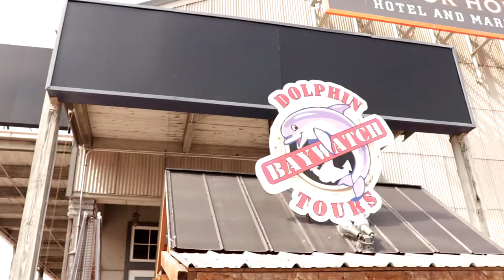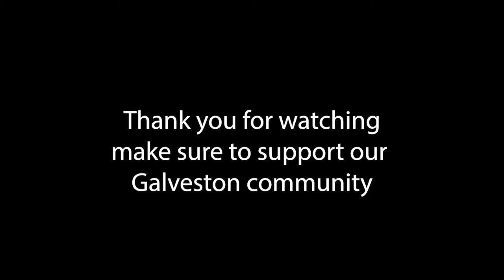I WENT ON A DOLPHIN 🐬 WATCH FOR MY 36TH BIRTHDAY | DOLPHIN BAYWATCH TOUR FAMILY VLOG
In this video my family and I go on a fun dolphin 🐬 watch in Galveston Tx.

My family decided to take me out on a dolphin watch! They know how much I love animals so it was amazing to see animals that I've never seen in person before! This trip was so much fun. Watch how the dolphins come out of the water so many times. If you love the ocean and if you love dolphins you will love this video. Also please remember to support the small business down in Galveston Tx. They were hit very hard by the pandemic and with your help they can come back even stronger!!! Make sure you book your next dolphin watch and tell them Straightouttacontent sent you!

QUICK LINKS:
FOAM HTV

LINKS TO ALL MY EQUIPMENT:
Cricut Explore Air 2 Mint
Camera Canon SL2
Pop Lavalier mic
10" Ring light
Lighting Kit
MacBook Pro
Sublimation Printer
HP Inject Printer
Sublimation Ink
Heat Press
Heat Press Pillows
Teflon Sheets
Heat Tape
Hat Press
Cricut Mat

FLASHCUSTOMDESIGNS.COM

Flashcustomdesigns

⭐️VIDEOS YOU’LL ALSO LIKE